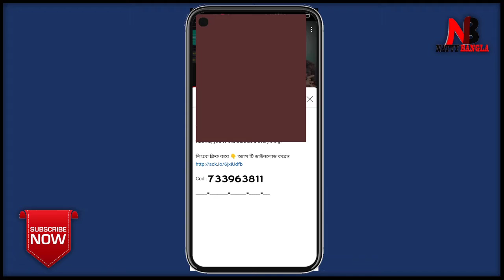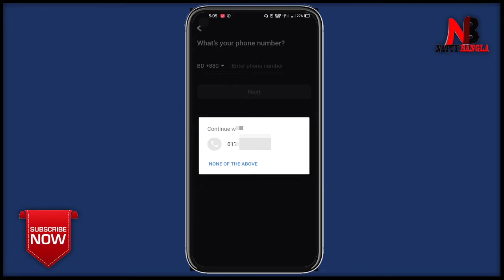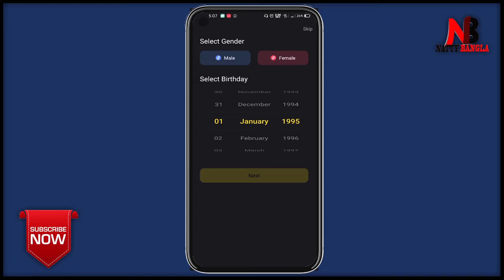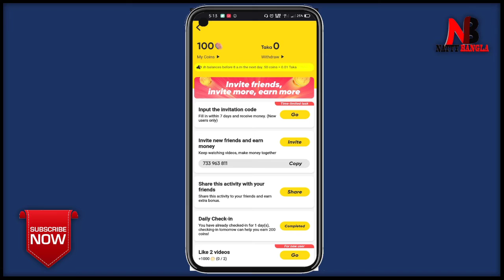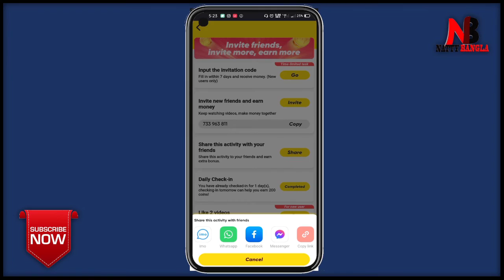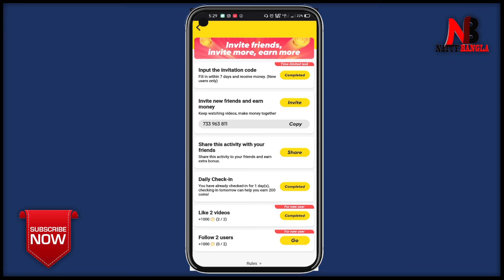Money Income app Snack video Bangla Tutorial | How To Create a Snack Video Account 2021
Invite Code - 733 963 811